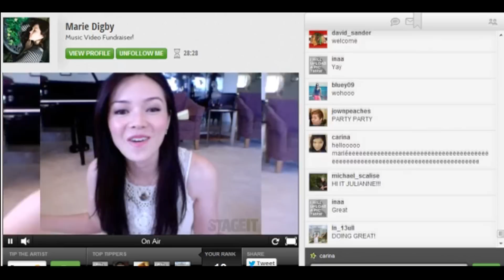Marie Digby Shout Out - 08/15/2012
This was an awesome live streaming show hosted by Marié Digby.  What makes it great is that I was somehow the #4 top tipper for Marié's fundraiser for her first independent music video!

I have two clips stitched together.

The first part is that she starts off the show having a shout out to me and telling everyone about her new cat's (Bodie) name before he was adopted was "Liam".  How cool is that!

The second part is a shout out from her thanking me for the tips :).